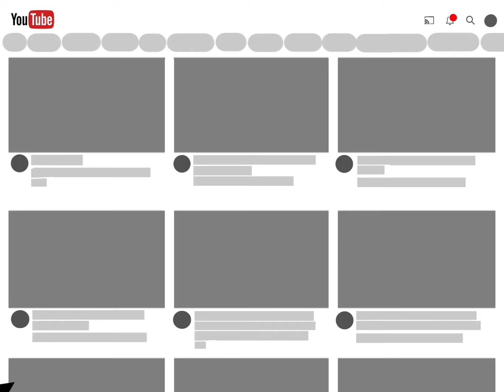I Tried To Redo My VideoStar Edit- 😭 💀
Any Tips?